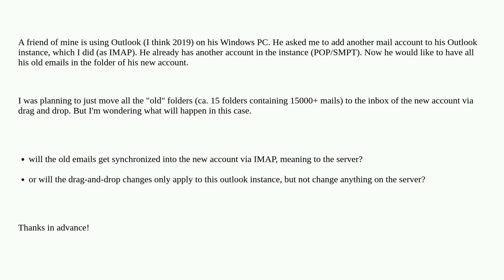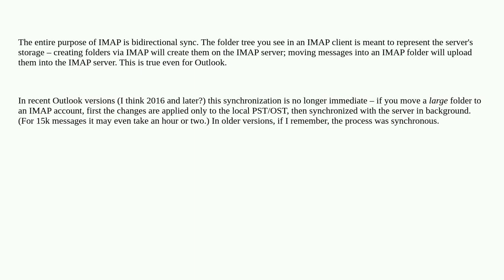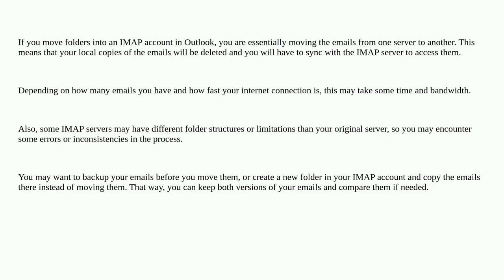What happens if I move folders into an IMAP account in Outlook?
A special thanks goes out to the community

  email imap microsoft-outlook